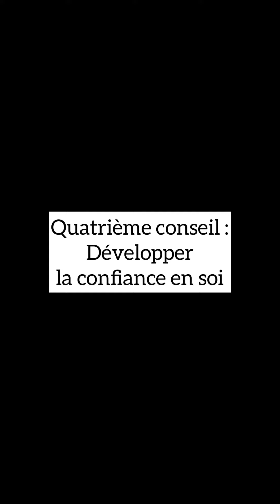Conseil de self défense numéro 4 : développer la confiance en soi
Stanislas Ollivier, professeur de l’académie Franck Ropers à Montpellier, enseigne la self défense, le penchak silat et la communication non violente. Il nous propose quelques conseils pour faire face à l’insécurité.

Sa chaîne YouTube: Self-Défense et Communication Non Violente

Sa page Facebook : Self-Défense et Communication Non Violente

Lieu où Stanislas Ollivier enseigne :
Club caméléon
28 rue Chaptal
34000
Montpellier

Crédit photo : Benjamin Civil